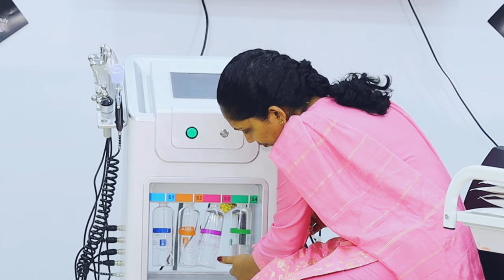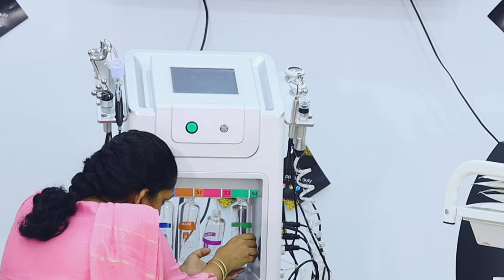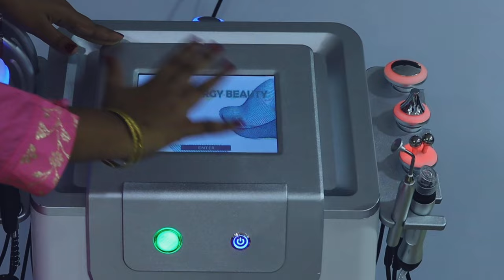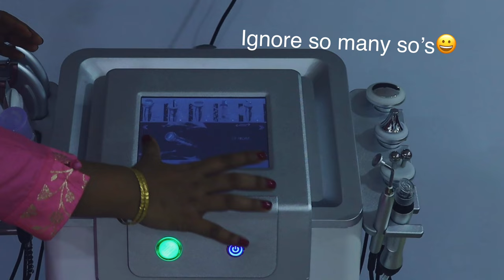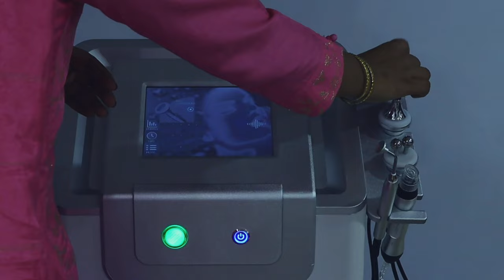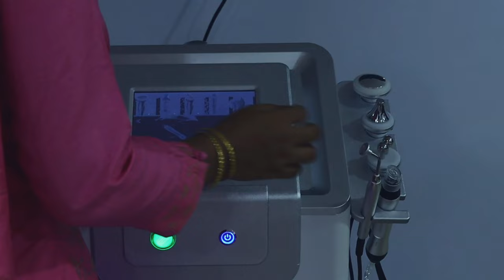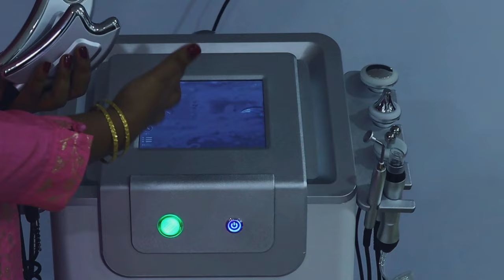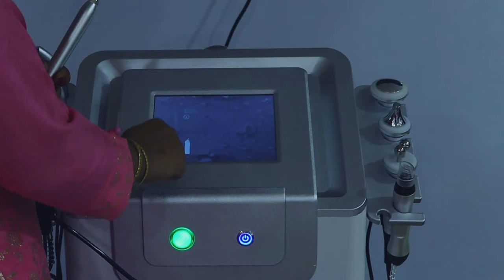12 in 1 hydra facial machine review and Usage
machine vendor details: 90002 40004

hello guys
I am going to share you every single detail regarding the props which are available in this new market .This is high and hydra facial machine.

hydra facial machine
how to use hydra facial machine
12in 1 hydra facial machine
tower hydra facial machine